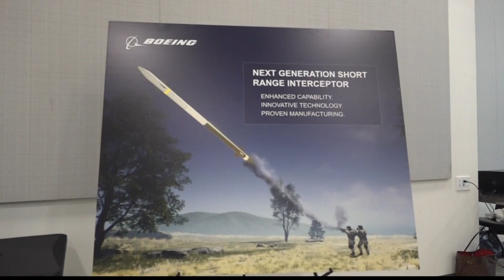Boeing breaks ground on STEM training facility in Huntsville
It's a new  9,000 sq. ft. expansion of the Huntsville Electronics Center of Excellence, which produces hardware for Boeing defense, space & security systems.